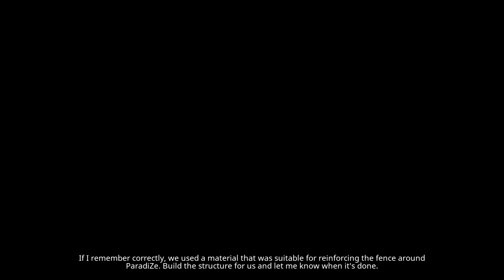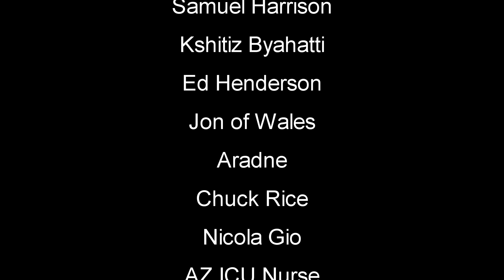Base Setup Day Two Survival | Welcome to ParadiZe Gameplay | Part 2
Paradise isn't exactly what you hoped for: it's infested with zombies! Thankfully, you can control them. Capture them and teach them to farm or fight. They will help you defend our camp while you explore the world looking for… a new paradise. paradize welcometoparadize survivalgame newgame #2024